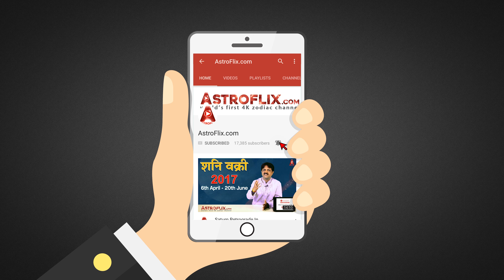Jupiter Transit In Libra 2018 For Libra | Tula Rashifal For Guru Gochar 2018 In Hindi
Jupiter Transit In Libra 2018 For Libra | Tula Rashifal For Guru Gochar 2018 In Hindi by Ganeshaspeaks.com

Jupiter transit in Libra 2018 will commence on September 12, 2017. This significant celestial development is going to trigger several important astrological changes in the lives of people. Everyone is likely to be impacted by this astrological transition, depending on the Moon Sign to which he or she belongs.

It should be noted that Libra is ruled by the planet Venus. Venus is a prominent planet in the sky and it holds a lot of importance in Indian astrology. Venus represents wealth, education, and fortune. As these three areas significantly determine human destiny, it only reaffirms the importance of Venus in our daily lives.

The predictions are to be considered according to the Moon Sign.

Are you curious to know how Jupiter will influence the major areas of life like career, business, finance, marriage, and love? Avail the Jupiter Transit Report now!